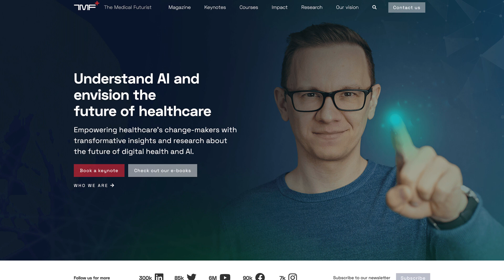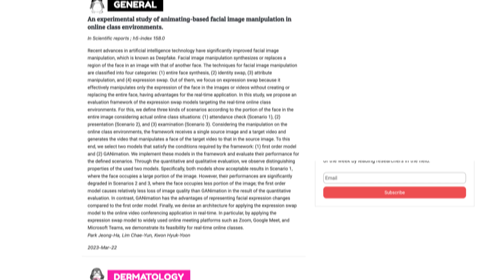Top Resources in Healthcare AI - The Medical Futurist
AI has been quite a trending topic in medicine and healthcare for a while now, and I know that sometimes it's hard to navigate all the noise.

So I thought I'd show you some useful resources to use if you'd like to dive into the world of healthcare AI.